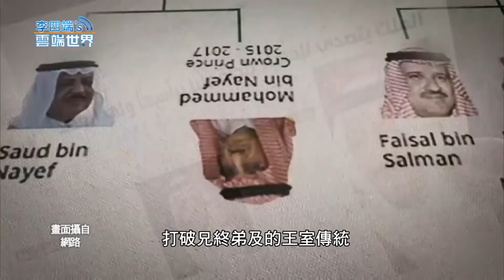改革開放形象 攏是假！ 沙國「暗黑王儲」位不保？ - 李四端的雲端世界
改革開放形象 攏是假！ 沙國「暗黑王儲」位不保？